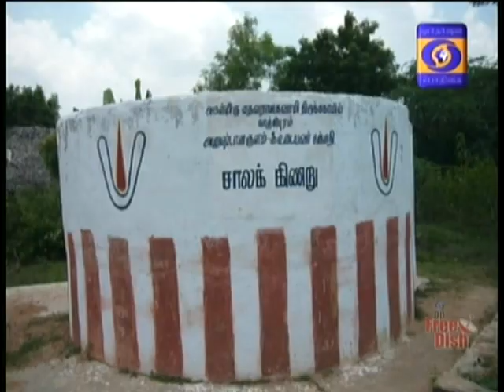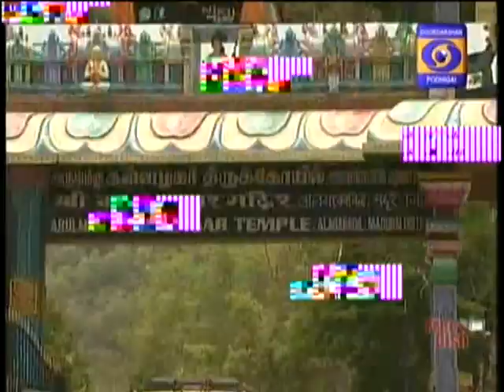RAMANUJAR 1001 (ஆயிரத்தில் முதல்வன்) - 16/04/2018 BY THAMAL.S.RAMAKRISHNAN